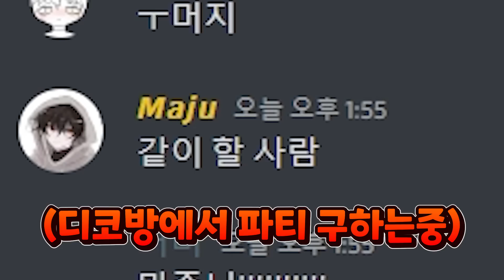루멘 학살해서 핵의심 받은 레전드 복사버그 ( 로블록스 배드워즈 복사버그 )